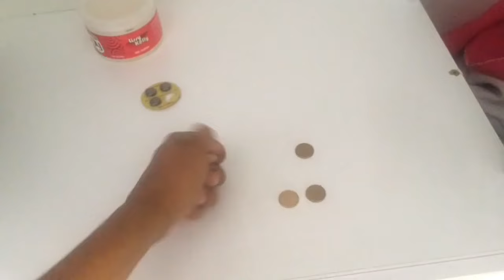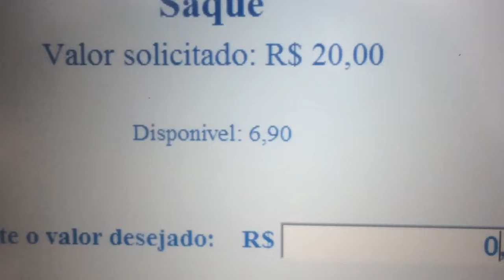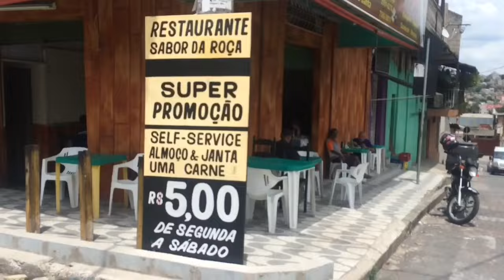Daily vlog de pobre.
Email para agendas palestras stand-up entrevistas e publicidade.

Snapchat Rodrigofee
Facebook.com/Rodrigofee2